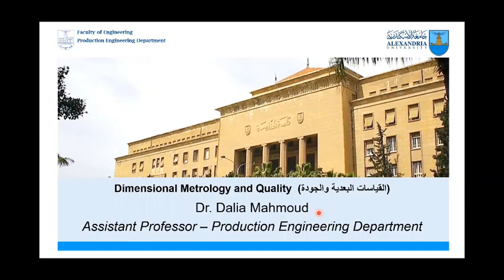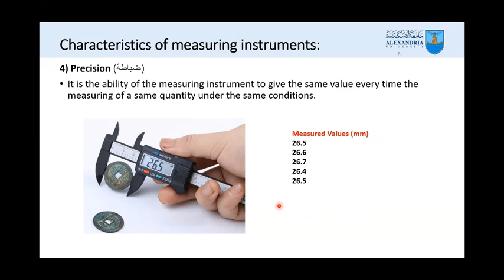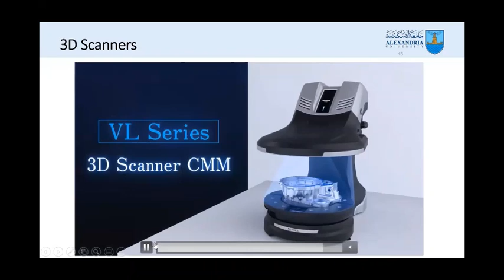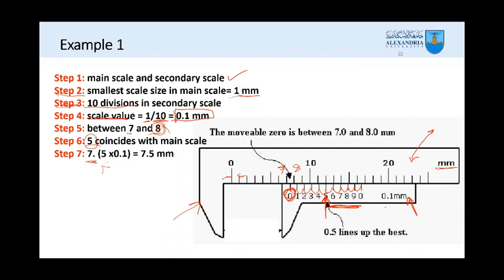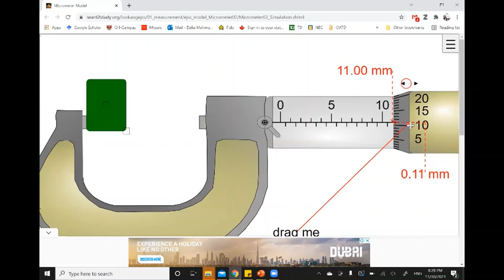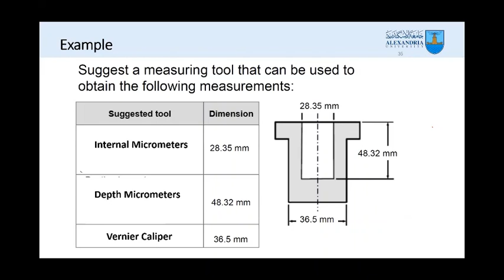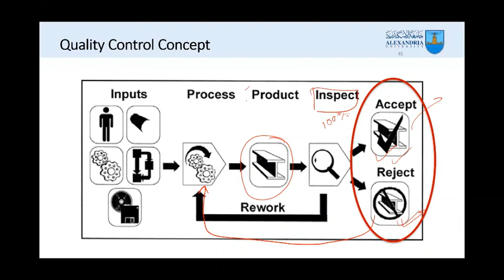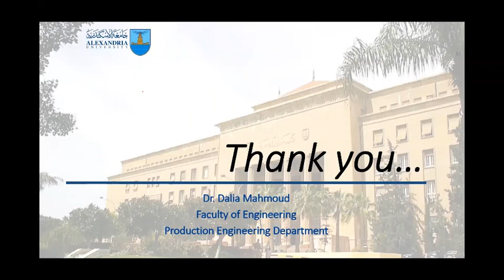Lecture 7 Metrology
Explanation of Lecture 7 Metrology and Quality